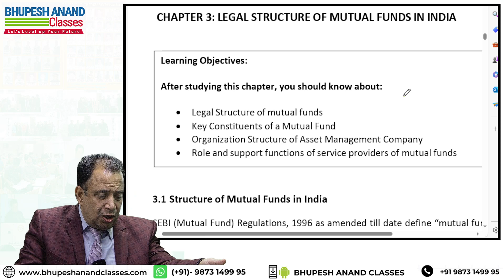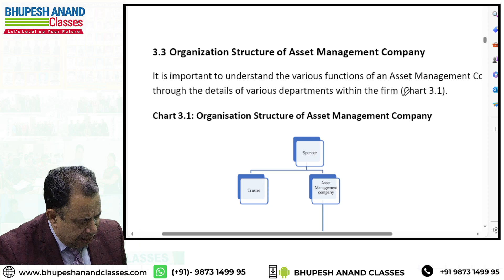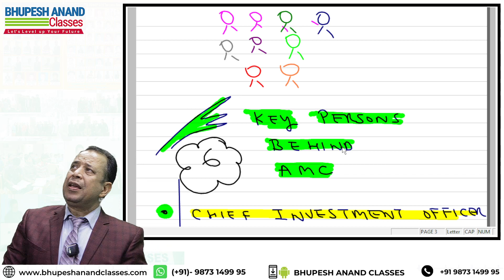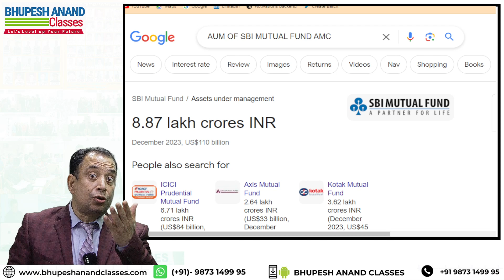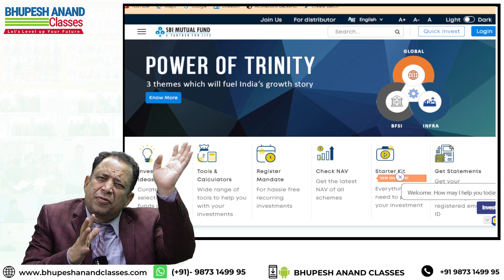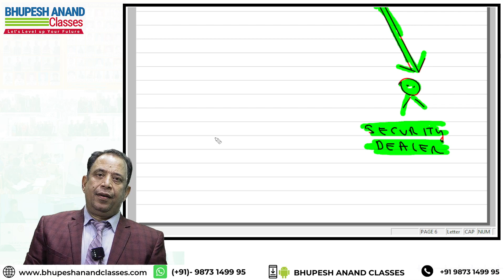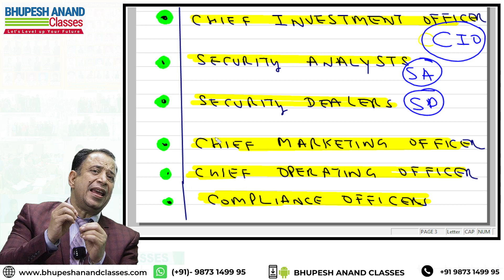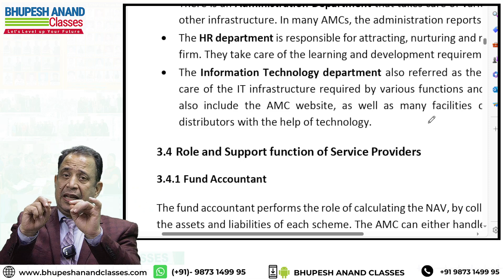NISM VA Chapter - 3 Legal Structure Of Mutual Funds | Lecture - 3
👋 Hey there, future finance wizards! 💼✨
 In today's video, we're diving deep into the fascinating world of mutual funds!

📈🤝 Explore the different roles of the persons in this mutual fund ecosystem.
🌟 From managers to investors, we'll uncover their responsibilities and shed light on the inner workings of mutual funds.

🕵️‍♂️💡 Don't miss out on this opportunity to level up your understanding and gain a competitive edge! 🚀💪 Sit back, relax, and let's push your career journey together! 🎥🔍